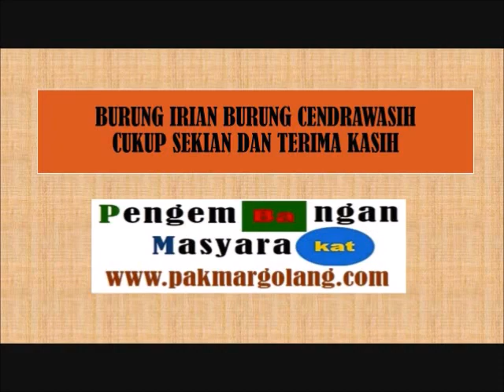Orang Beriman - Somad Marocco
Siapakah orang beriman, merupakan ceramah/kajian hadist ba'da subuh yang disampaikan oleh Ustad Abdul Somad, Lc.MA di Masjid Agung Annur pada Tahun 2017 (pada saat itu kajian hadist ini dilaksanakan setiap hari sabtu, di awali dengan Sholat Subuh berjamaah, lalu kajian hadist sampai waktu Syuruq lalu Sholat Sunnat Syuruq, setelah itu dilanjutkan dengan tanya jawab.